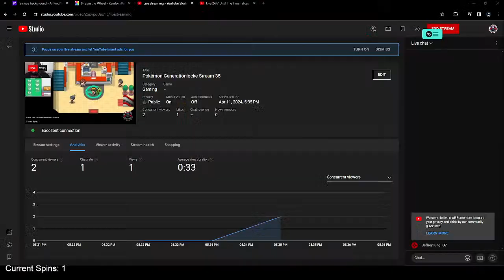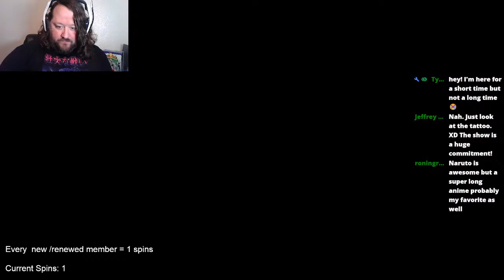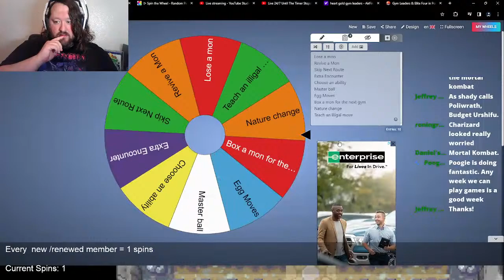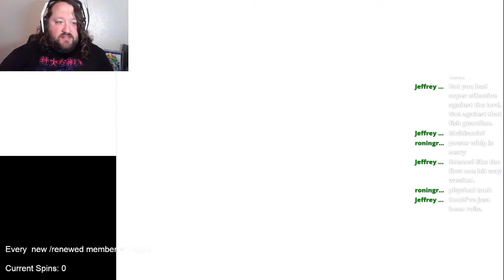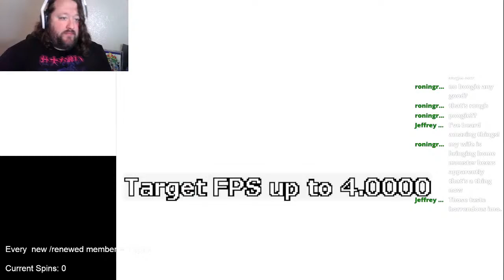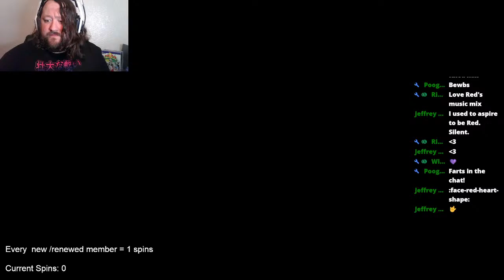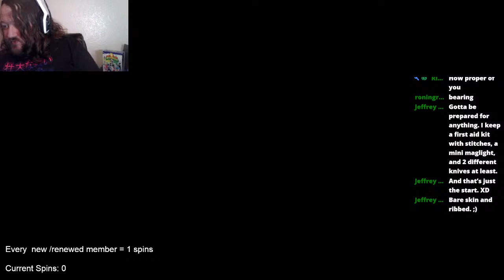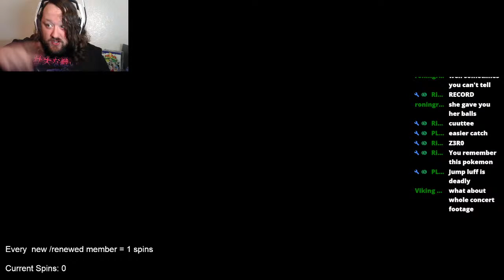Pokémon Generationlocke Stream 35